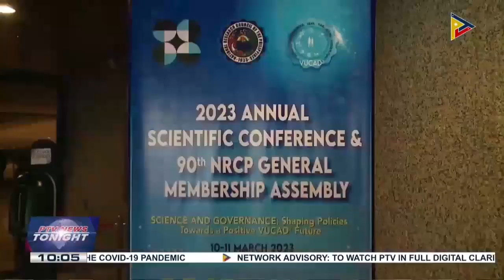Pres. Ferdinand R. Marcos Jr. highlights importance of contribution of science during the...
Pres. Ferdinand R. Marcos Jr. highlights importance of contribution of science during the Annual Scientific Conference